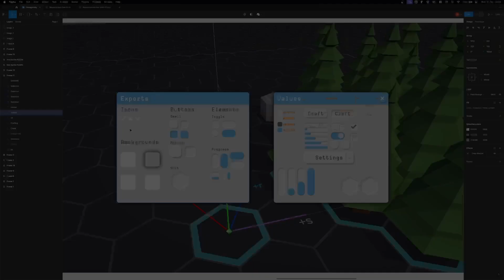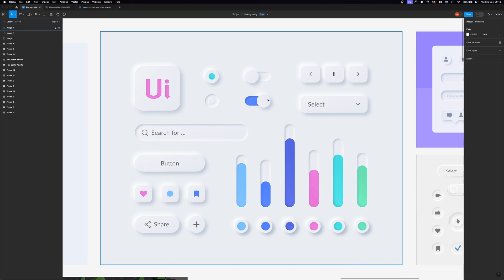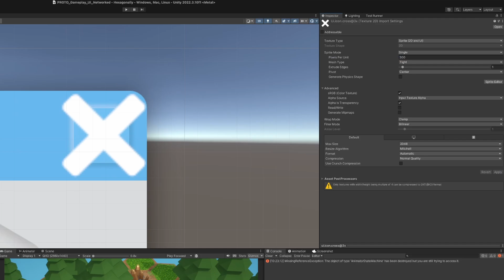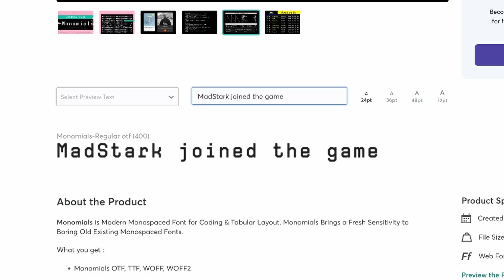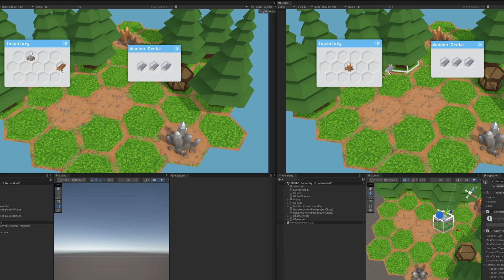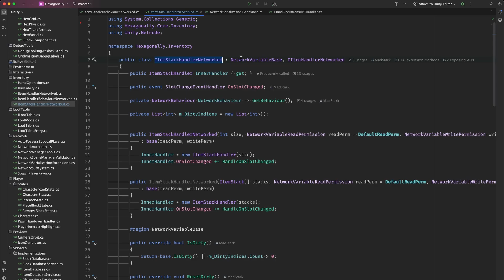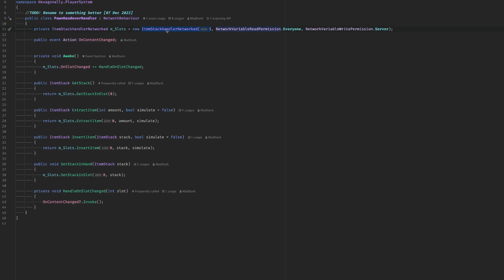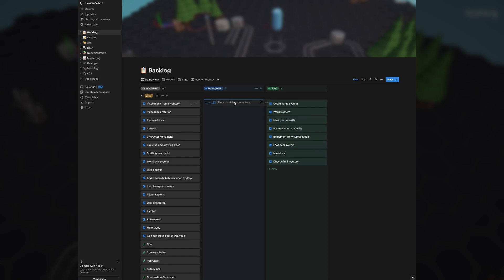Designing and Implementing the Multiplayer Inventory UI - Factory Game devlog 4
Episode 4 of my series of devlogs following the development of my indie factory game based on a hexagonal grid!

In this episode, I show my process for designing and implementing the inventory UI, and making it work in multiplayer.

Music Credit
- Reflection - brillion. - ChilledCow Records
- Memories We Made - No Spirit - Lofi Records